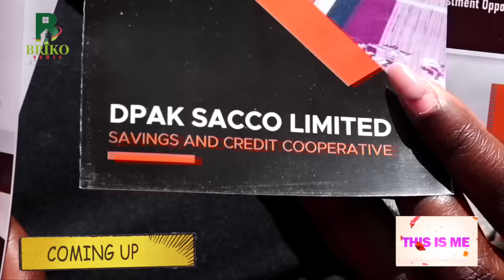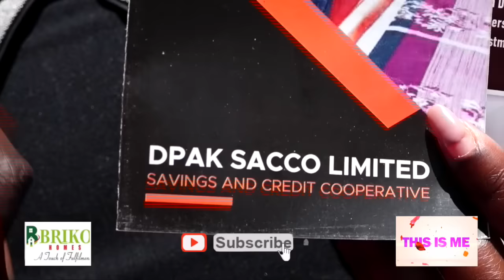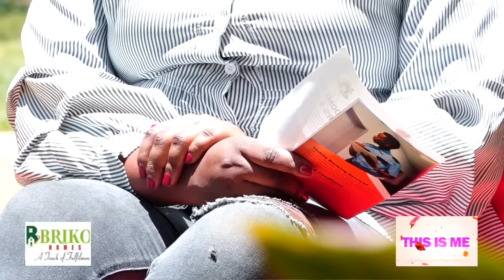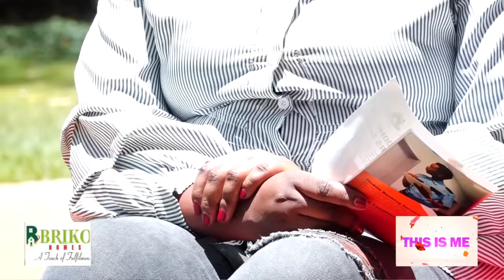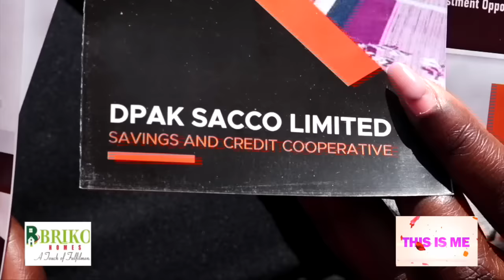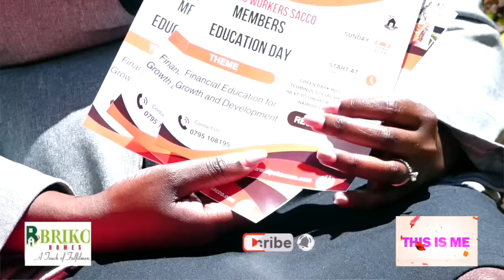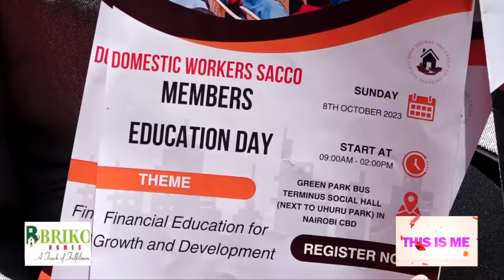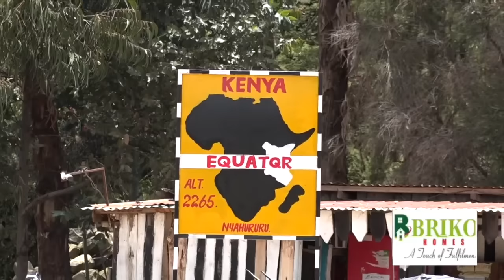Stories of house-helps who have saved up-to Ksh300,000 individually & dreaming big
"Some Domestic Workers have saved more than Ksh 200,000 in a period of one year, since we started the Domestic Workers' Sacco," Elizabeth Gitau the Managing Director of The Domestic Workers' Sacco says.

With a salary as low as Ksh 8,000 a househelp can plan well for her money and set aside some savings, which the Sacco multiplies by 3 to give a loan that can set up a business, buy a plot or simply educate his/her children.
Elizabeth is urging employers to encourage domestic workers to save, save and save!